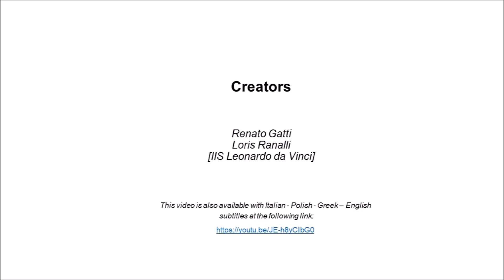RPi & Scratch Traffic Light Video 7 Overlap GPIO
This video demonstrates the RPi & Scratch Traffic Light Project that can be done with the STEAM2GO mobile makerspace.

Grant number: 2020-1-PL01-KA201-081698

This project has been funded with support form the European Commission. The website reflects the
views only of the author, and the Commission cannot be held responsible for any use which may be
made of the information contained therein.